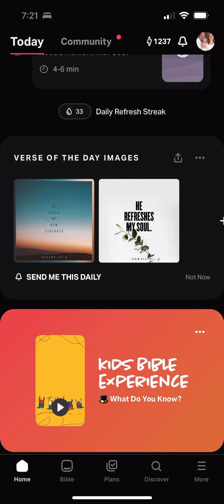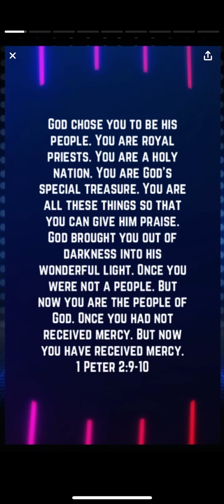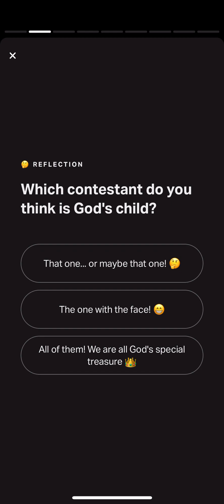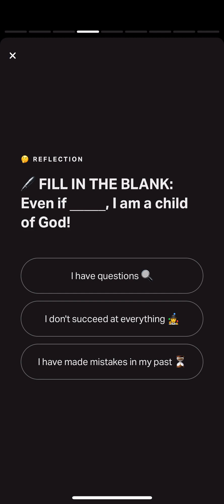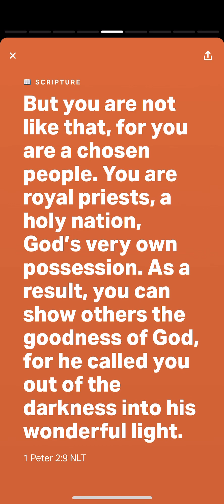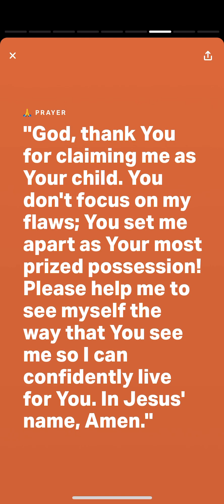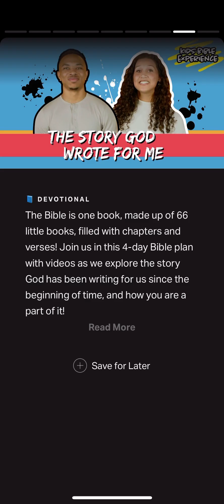YouVersion Kids Bible Experience 1 Peter 2:9-10